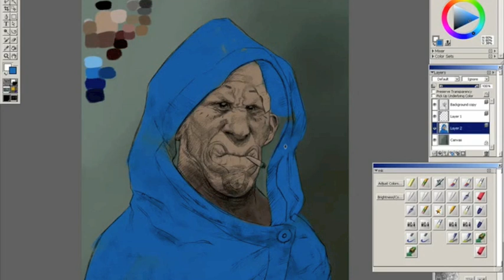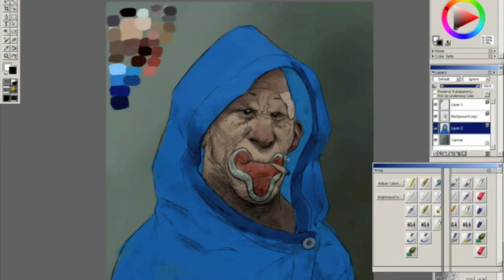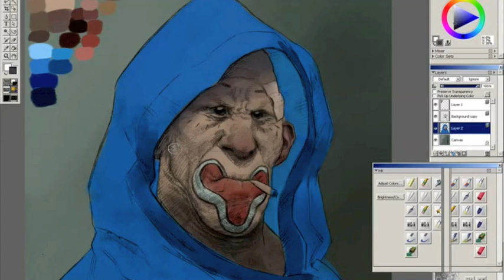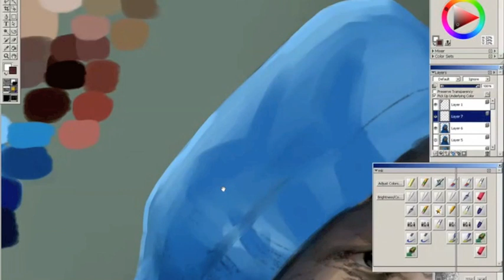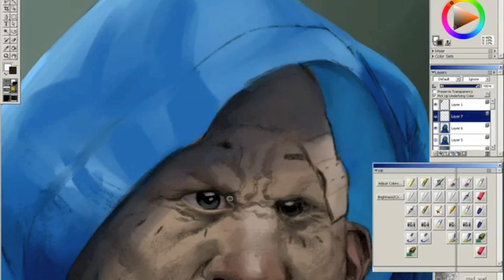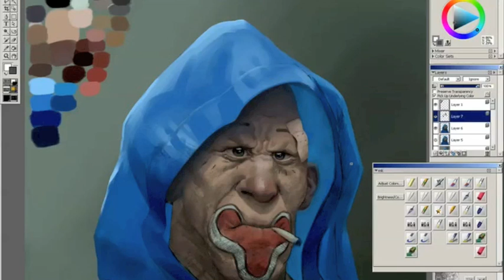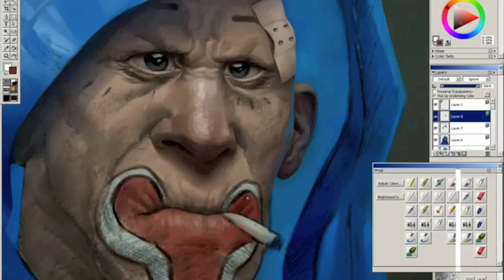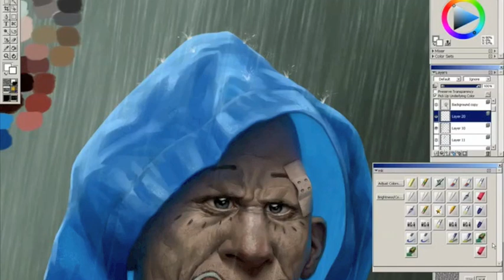Michael Kutsche, from concept to clown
This video by Michael Kutsche accompanies a step by step workshop featured in ImagineFX magazine issue 25.